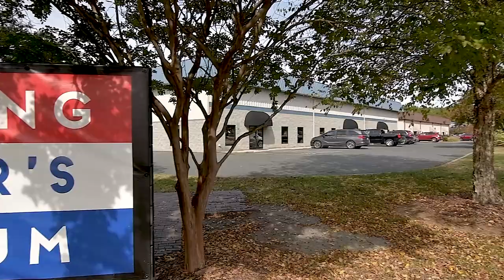Welcome to the Mustang Owner's Museum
The Mustang World now has a dedicated Museum located in Concord, North Carolina.  The Museum showcases over 25 Mustangs.  These Mustangs include classics, modified, racing, and unique versions.  The goal is to show the automotive world the many reasons why the Mustang is the most popular "pony car" in the world.